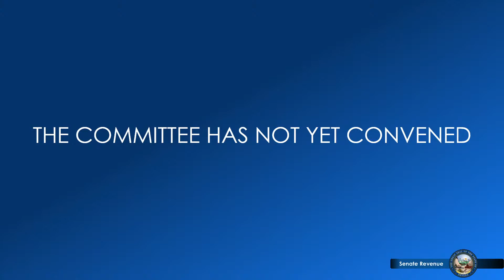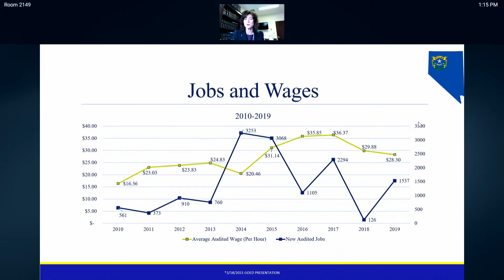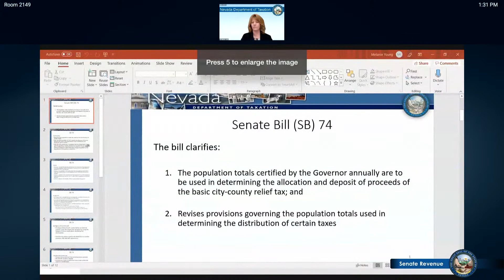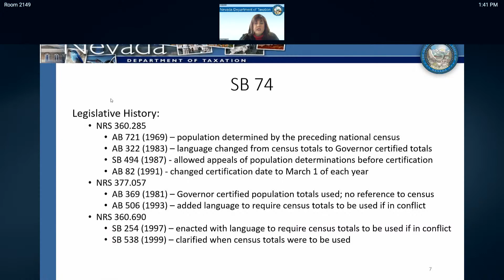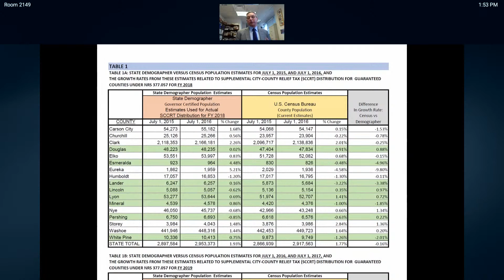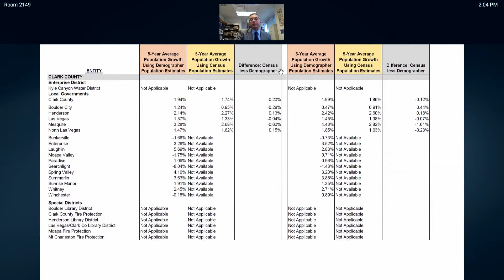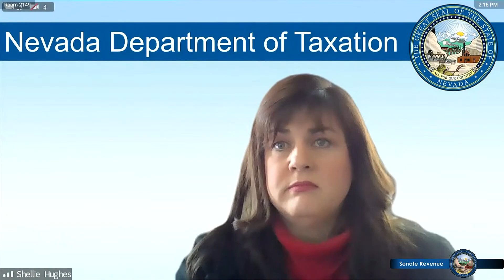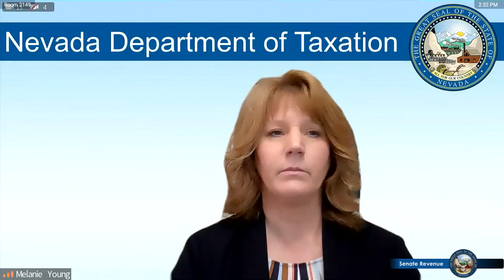3/2/2021 - Senate Committee on Revenue and Economic Development